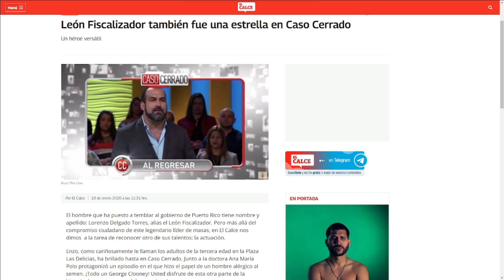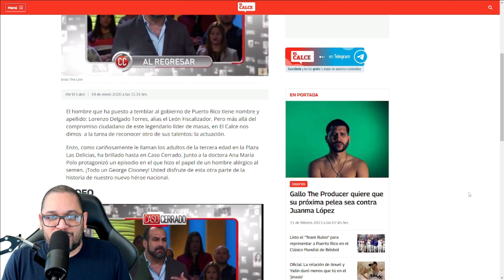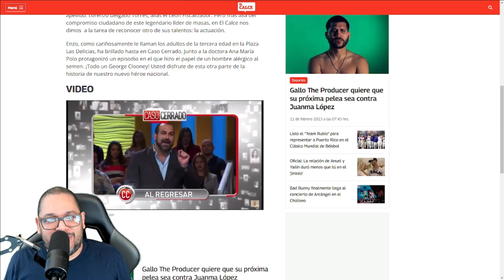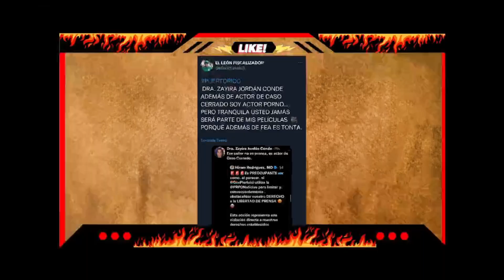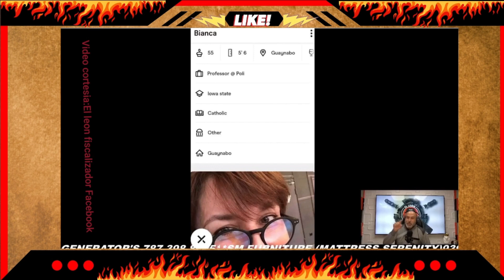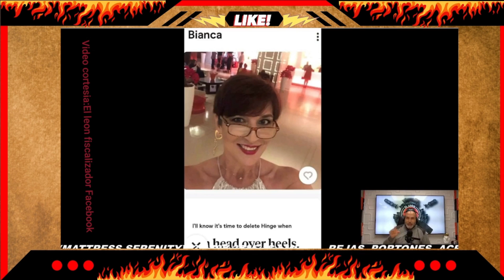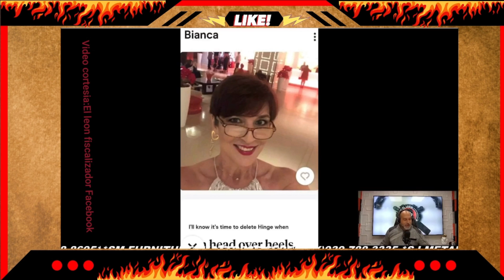EL LEON FISCALIZADOR DESCUBRE IMPACTANTE SECRETO DE ZAYIRA JORDAN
Zayira Jordan Conde le envio candela al Leon Fiscalizaodr en Twitter a lo que este le respodio y saco un secreto a relucir de la ex canidata a la comisaria residente.